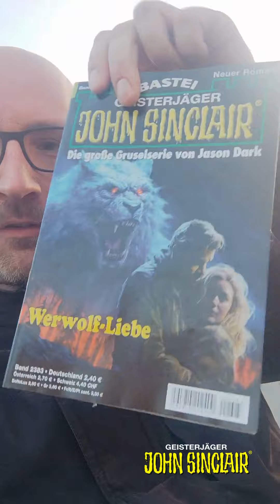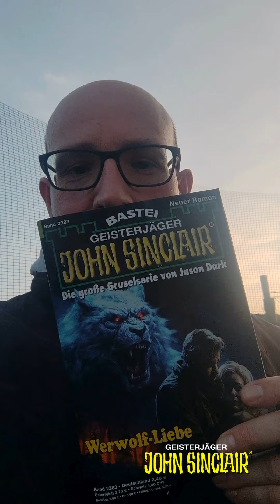Werwolf-Liebe (John Sinclair 2383) - Vorgestellt von Florian Hilleberg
Das aktuelle Heft, vorgestellt von Florian Hilleberg.